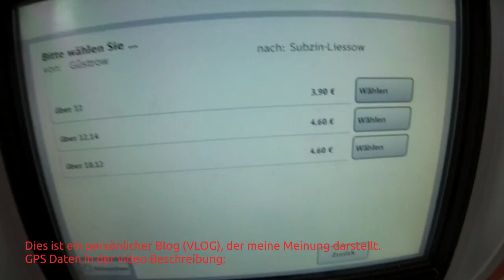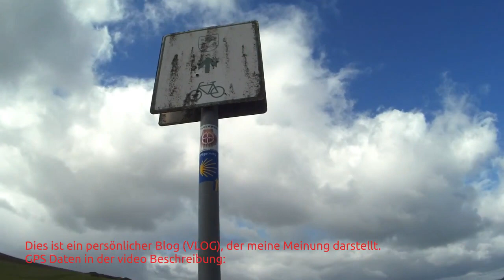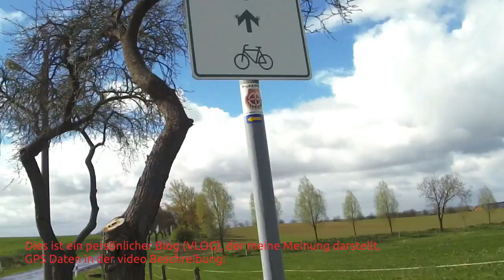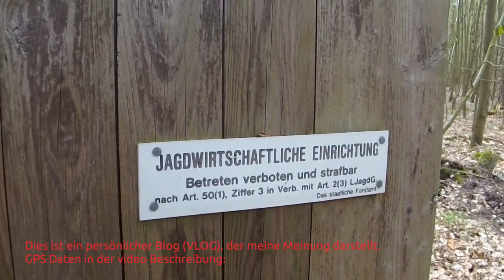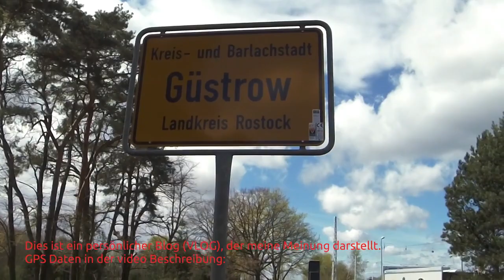(41) Europäischer Fernwanderweg E10 von Subzin Liesow nach Güstrow am 23. April 2017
Für die GPS Daten auf "MEHR ANZEIGEN" klicken
GPS Daten: